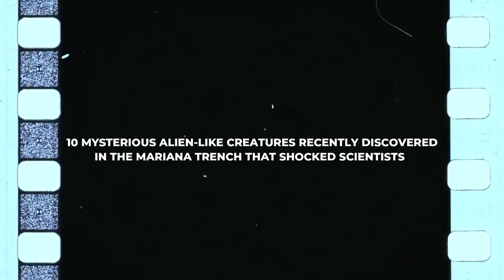Alien-Like Creatures Found in the Mariana Trench Shock Scientists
Hello ladies and gentlemen! In today’s episode, we make a chilling discovery of alien-like creatures living in the deepest part of the ocean—the Mariana Trench. This mysterious abyss is home to some of the most bizarre and fascinating species ever found. From the elusive Fangtooth Fish to the ghostly Dumbo Octopus, these deep-sea dwellers will leave you speechless. Join us as we reveal 10 mysterious alien-like creatures recently discovered in the Mariana Trench that shocked scientists with their strange adaptations and ability to survive in such extreme conditions. Dive into the darkest depths of the ocean and uncover the hidden wonders of the abyss. Don’t miss this fascinating journey into the unknown world of the Mariana Trench! Have fun watching!